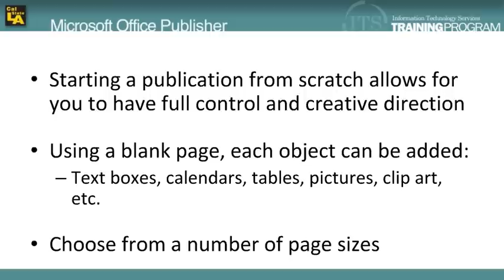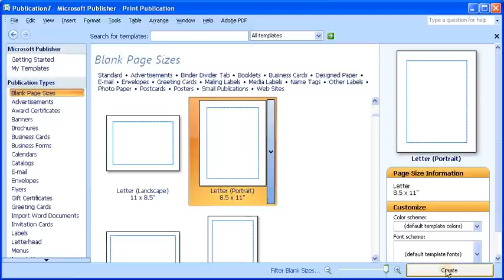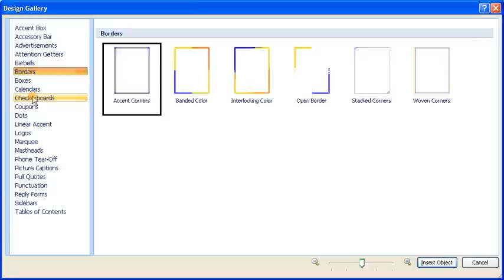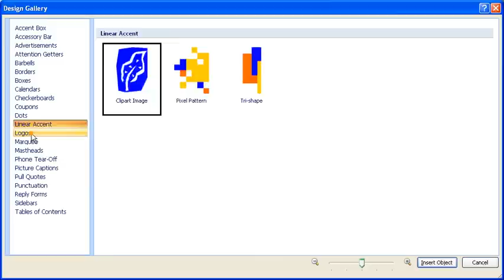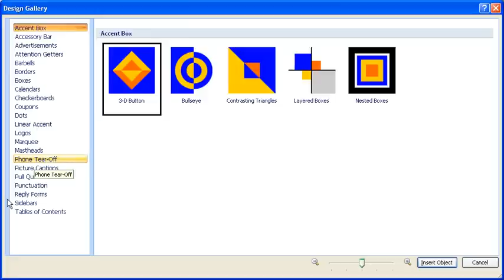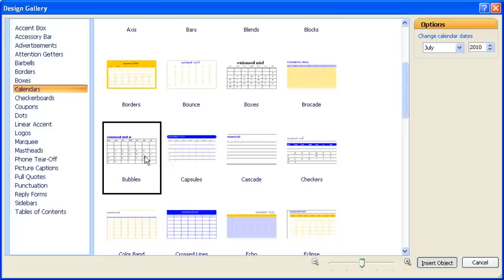1.10 Microsoft Publisher 2007: Inserting Design Gallery Objects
This Microsoft Publisher how to video demonstrates working with design gallery objects.  You have the option of developing your publications from scratch -- which allows for complete creative control. Publisher has various blank page sizes available to create any publication you can make with paper. In this module we show the process of creating your files from scratch by including standard design gallery objects